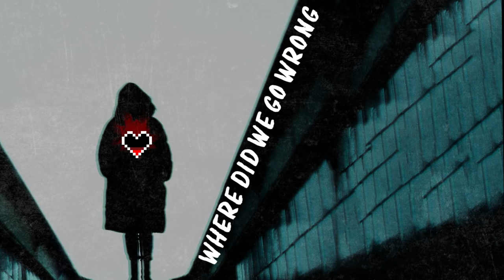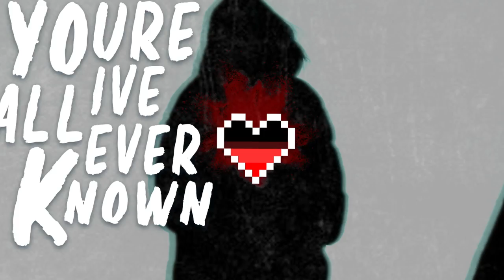To Kill a Monster - "Barely Breathing" A BlankTV World Premiere!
To Kill a Monster - "Barely Breathing" - Like this video? Come see thousands more at the Net's largest, uncensored, completely d.i.y. music video site, BlankTV.com!

Artist City, State, Country: Columbus, Ohio, U.S.A.

Artist Bio: To Kill a Monster is a punk/rock/alternative band from Columbus, Ohio: A high-energy, hard-hitting upbeat band with melodic verses, and catchy choruses, who's never afraid to throw in a breakdown or dance break just for fun.
  They formed in 2005, with now four albums out, countless shows performed alongside bigger acts like Asking Alexandria, Alesana, Enter Shikari, 21 Pilots, Attack Attack, The Bunny The Bear, Clutch, Starset, Secondhand Serenade, Crossfaith, Children 18:3, Picturesque, Listener, Family Force 5 and many more.
  Over fifteen years after To Kill a Monster was first formed, a new line up with original singer Joey Lawson has emerged in 2021.
  With the addition of Corey Melton on drums, Josh Spence on bass, and James Barron and Scott Borealis on guitar, they look to drive forward past anything they've accomplished before. New music is on the way and they couldn't be more proud of what's coming. To Kill a Monster is back to continue where they left off.

About the Video: MC Lyric Videos, Columbus, Ohio, Mike Colletti, Mike took our cover art made by Dan Smotz of Goulash Media, and turned it into the perfect visual for everything the song is about.
  Having someone you love ripped from you is heart shattering and maybe this can all help you if you've gone through the same.

Song Lyrics: "Barely Breathing"

If I see you walking away in my head all I can say
Please turn around please
No that's not quite right just look back at me one more time
Inside I can't stop screaming I can feel my heart sinking
How can you leave me like this
It was never meant to be like this, no
You're all I've ever known
Where did we go wrong I swear I'll change it all
Please turn around come back to me come back to me
No this can't be right just give us one more night
Cause all my bones are screaming you're the reason my heart sings
It was never meant to be our last kiss, no
I'd carve out my heart
Use my dying breathe to paint your soul bright red
If it meant
Just one more chance at happiness
Just one more chance at happiness yeah
To paint your soul bright red again
Again again again again again